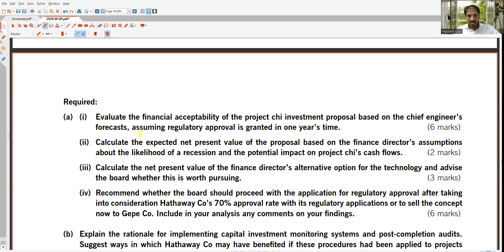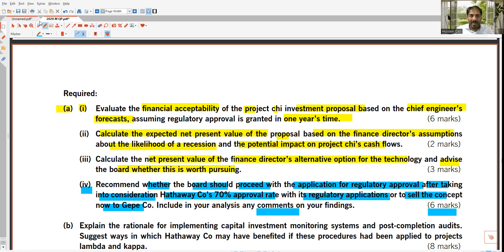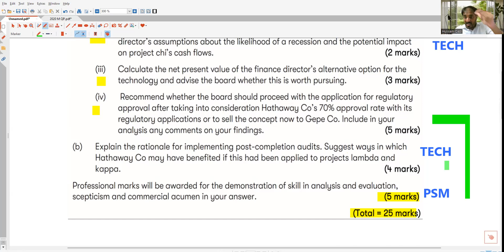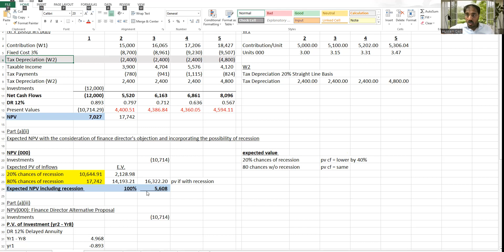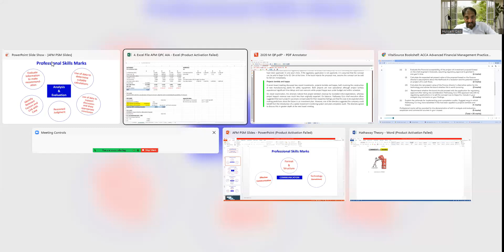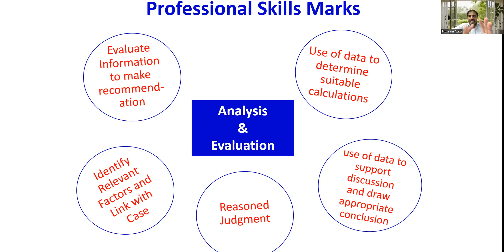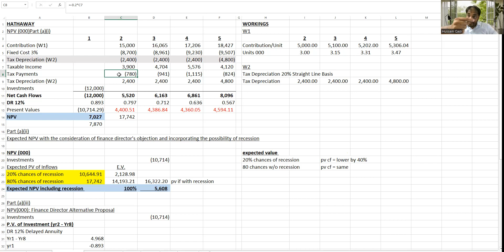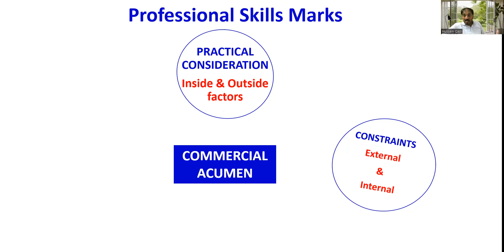AFMtalk Hathaway Theory Part 1 Hussain Qazi